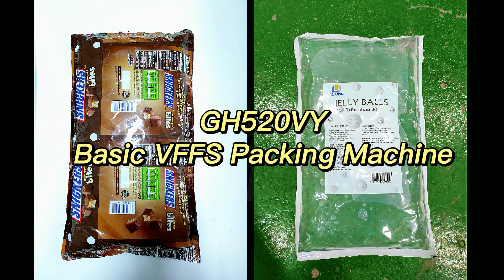water milk juice packing machine GH520VY - APM'GT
Video from Guangzhou All-bloom Intelligent Equipment Co., Ltd. GH520VY basic VFFS packing machine is suitable for automatic packing of liquid products in the food, health care, pharmaceutical and daily chemical industries, such as: paste, oil, water, juice, gel, milk etc.